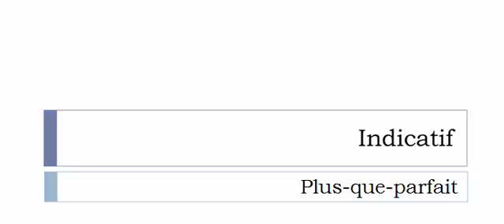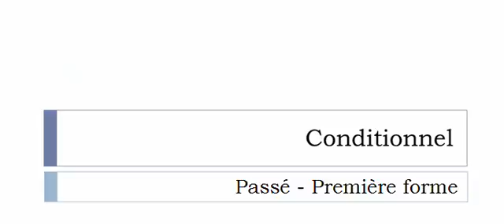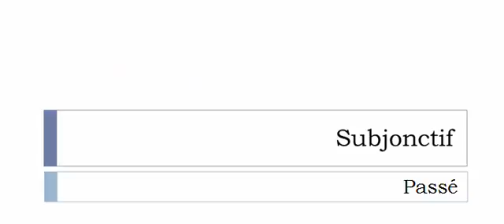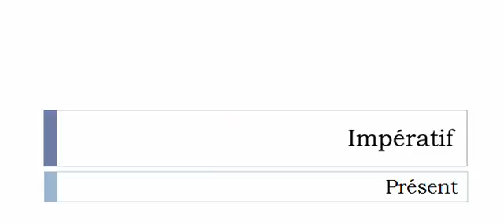Aprender francês = Conjugação = Questionner